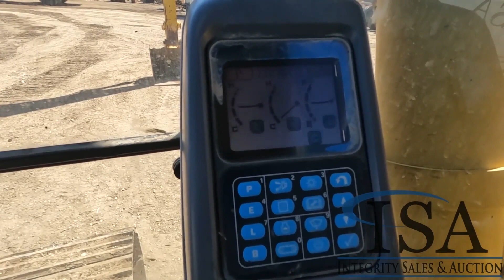KOMATSU PC300 For Sale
[KOMATSU PC300]